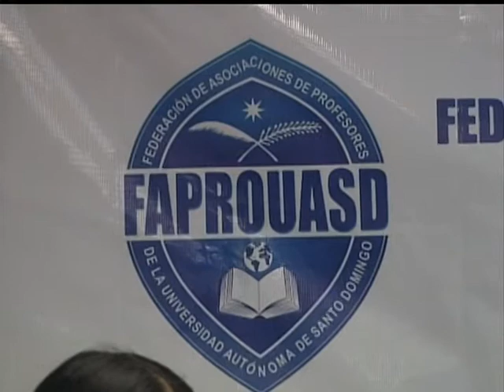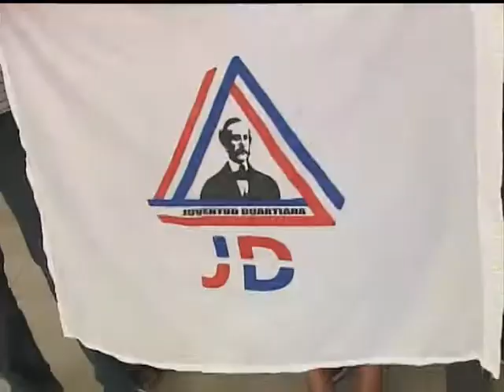VOCES NUEVAS 2 DE FEBRERO 2018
En Voces Nuevas del viernes 2 de febrero 2018 conversamos con Estudiantes de la UASD, quienes nos conversan sobre la situación actual de la universidad.